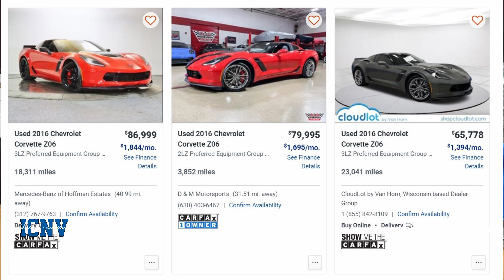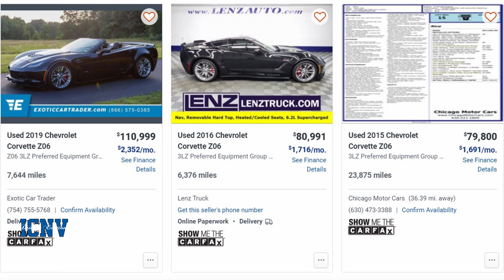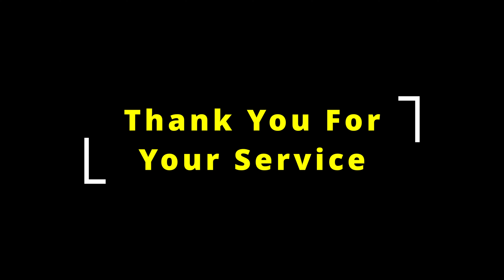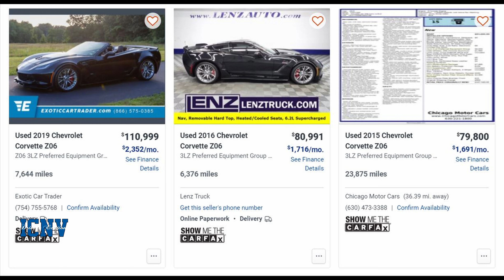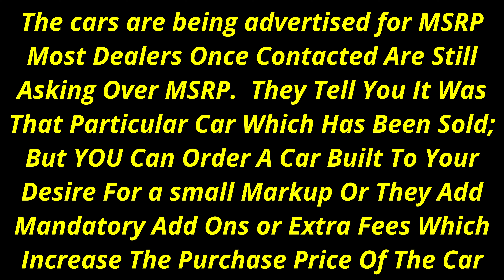Is It Time To Buy Your C7 Z06?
The C8 Z06 is an amazing machine, but has the release of this car helped or hurt the C7 Z06 market?  For many the C7 Z06 is more than enough car and one that is still desired today.  I was asked about my thoughts on purchasing one today and if the C8 Z06 has killed the value completely of the car.  So lets dive into this conversation and see what I think about this car.

Turtle Wax
Car Care Products waxes

📩 Send me some cool stuff 📩:
ICNV Drivers Edition

Catfish Corner @catfishcorner7116
Swole 55 @Swole55_
C4 N A C8 @c4nac868
Euro Auto Enthusiast @EuroAutoEnthusiast

ICNV Drivers Edition is word play off letters that represent the uniqueness that every car has and what makes it special.  Aside from representing the obvious uniqueness a vehicle posses, it also embraces the design concept of the vehicle from the manufacturer's vision to any customizations done by the owner.   ICNV Drivers Edition not only embraces and portrays the "Inspired Creativity" behind the vehicle's character created by the owner and the manufacturer; It also says It's OK to be Unique" because that unique character is "Needless of Validation" or approval from anyone.  This channel is all about giving you the opportunity to see cars in-depth, from our approach and demonstrate to you what makes every car unique in its own special way.  As a long-time car enthusiast, I seek out to tailor my videos to people who love cars or want more than just the generic review of a vehicle.  With this channel you will get ownership experience from actual car owners as part of our signature reviews of a vehicle and becoming more of a personalized experience.  There will be project cars, ownership tips, purchasing info, friendly "vs" challenges and the occasional road trip; that we focus our videos around as we work hard to deliver new and exciting content that’s not only entertaining, but informative.  On this channel, you’ll find vehicles from earlier decades, various price points and any genre; from classics or "old school" cars, to common daily drivers or unique supercars.  My goal is to literally have something for everyone; and to always provide a channel that delivers consistent and quality content time and time again.  While you’re here, check out the video library and the growth we've made so far.  We're working hard to grow the channel and improve on the content with each video we upload and there’s a lot more coming your way .  Thanks for stopping by and hope you continue to enjoy the content we provide.  Have a Great Day!!!